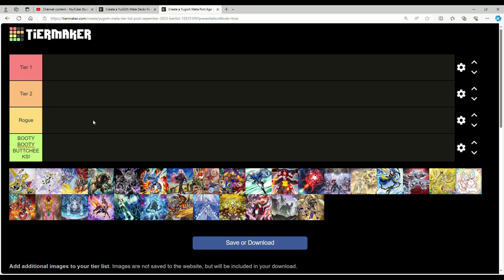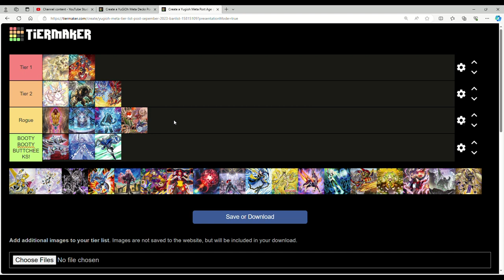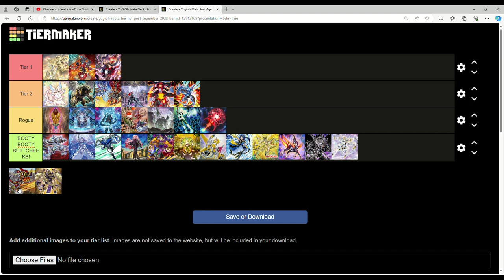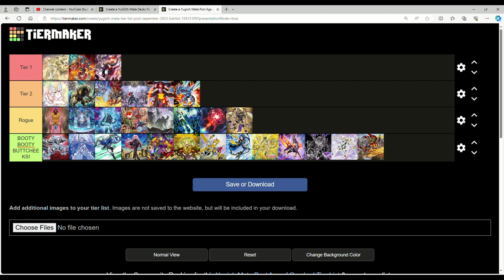THE META HAS DRASTICALLY CHANGED! Yugioh Meta Tierlist Post 2024 Ban list!